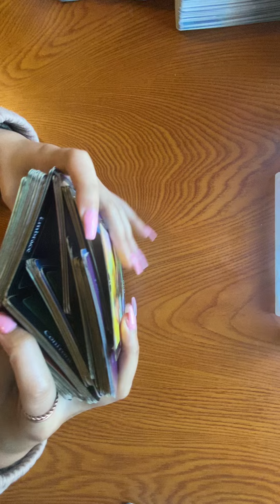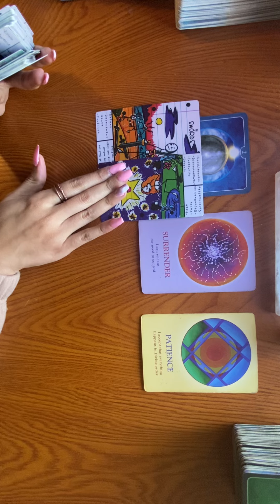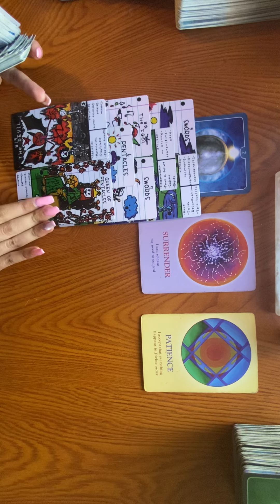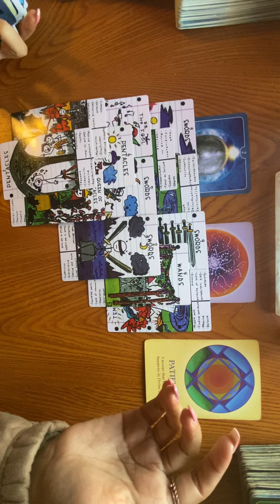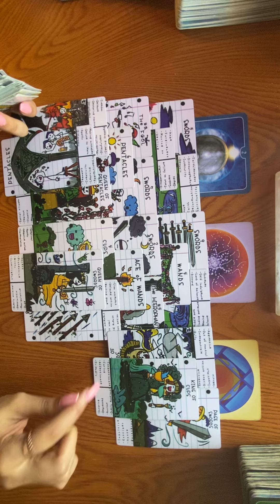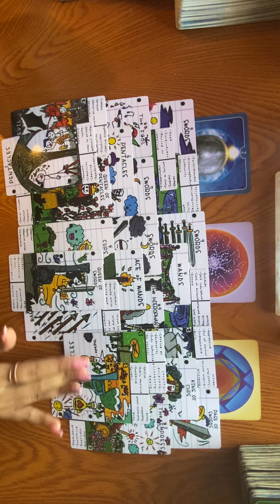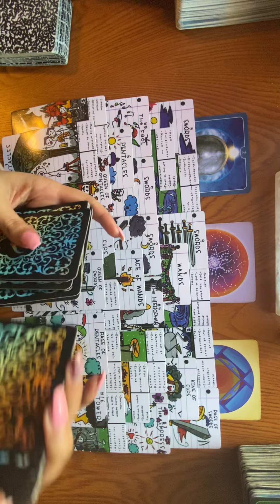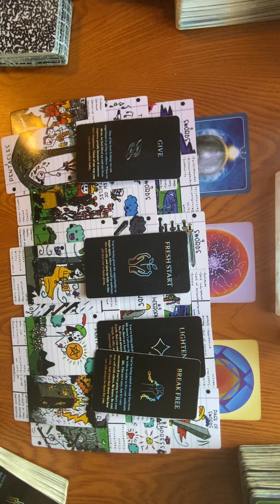LEO ♌️ 3RD PARTY THOUGHT THEY DESERVED YOUR LIFE